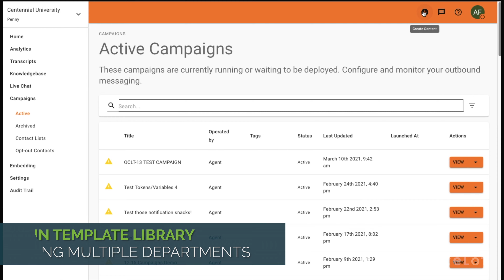Ocelot's Two-Way Texting (40sec)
You care about your students, alumni, and staff, but how can you ensure you are reaching them?

With Ocelot’s AI-backed, 2-way texting, you can send personalized messages at scale regarding upcoming deadlines, outstanding forms or applications, and even campus and alumni meet-ups. Recipients have the ability to respond to your message, ask questions, and get detailed answers.

Need help crafting your text messages? Choose from a library of built-in campaign templates, available across multiple departments, for numerous engagement scenarios.

Staying in touch has never been easier.